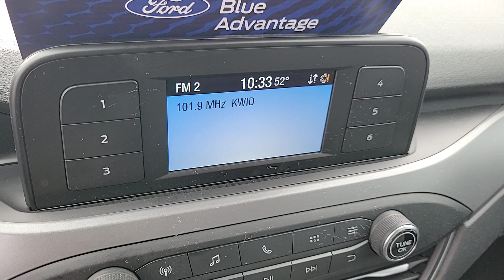2020 FORD ESCAPE Las Vegas, Henderson, Boulder City, Willow Branch, Nelson, NV 23C0312A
Magnetic Used 2020 FORD ESCAPE S FWD available in Las Vegas, Nevada at Gaudin Ford. Servicing the Henderson, Boulder City, Willow Branch, Nelson, NV area.

Gaudin Ford
6625 West Roy Horn Way

We are the number 1 Certified Pre-Owned Ford Dealer in Nevada!brCertified. 2020 Ford Escape S Odometer is 7737 miles below market average! 27/33 City/Highway MPG 4-Wheel Disc Brakes 6 Speakers ABS brakes Air Conditioning Dual front impact airbags Dual front side impact airbags Electronic Stability Control Emergency communication system: SYNC 911 Assist Equipment Group 100A Exterior Parking Camera Rear FordPass Connect Four wheel independent suspension Front anti-roll bar Fully automatic headlights Knee airbag Low tire pressure warning Occupant sensing airbag Overhead airbag Rear anti-roll bar Remote keyless entry Speed-sensing steering Traction control.brbrbrAwards:br  * JD Power Automotive Performance Execution and Layout (APEAL) StudybrGaudin Ford proudly offers our customers home delivery services virtual product presentations and home test drives. Inquire for details.
Side Impact Beams,Dual Stage Driver And Passenger Seat-Mounted Side Airbags,Ford Co-Pilot360 - Blind Spot Information System (BLIS) Blind Spot,Ford Co-Pilot360 - Automatic Emergency Braking (AEB) and Ford Co-Pilot360 - Cross-Traffic Alert,Collision Mitigation-Front,Driver Monitoring-Alert,Tire Specific Low Tire Pressure Warning,Dual Stage Driver And Passenger Front Airbags,Safety Canopy System Curtain 1st And 2nd Row Airbags,Airbag Occupancy Sensor,Driver Knee Airbag,Mykey System -inc: Top Speed Limiter, Audio Volume Limiter, Early Low Fuel Warning, Programmable Sound Chimes and Beltminder w/Audio Mute,Rear Child Safety Locks,Outboard Front Lap And Shoulder Safety Belts -inc: Rear Center 3 Point, Height Adjusters and Pretensioners,Back-Up Camera,Driver Seat,Passenger Seat,60-40 Folding Split-Bench Front Facing Manual Reclining Fold Forward Seatback Cloth Rear Seat w/Manual Fore/Aft,Manual Tilt/Telescoping Steering Column,Front Cupholder,Rear Cupholder,Compass,Cruise Control w/Steering Wheel Controls,Manual Air Conditioning,HVAC -inc: Underseat Ducts,Glove Box,Driver Foot Rest,Interior Trim -inc: Piano Black/Metal-Look Instrument Panel Insert, Metal-Look Door Panel Insert, Metal-Look Console Insert and Metal-Look Interior Accents,Full Cloth Headliner,Metal-Look Gear Shifter Material,Day-Night Rearview Mirror,Driver And Passenger Visor Vanity Mirrors,Full Floor Console w/Covered Storage, Mini Overhead Console w/Storage and 3 12V DC Power Outlets,Front And Rear Map Lights,Fade-To-Off Interior Lighting,Full Carpet Floor Covering -inc: Carpet Front And Rear Floor Mats,Carpet Floor Trim,Cargo Area Concealed Storage,Cargo Space Lights,Driver / Passenger And Rear Door Bins,Delayed Accessory Power,Driver Information Center,Outside Temp Gauge,Analog Appearance,Seats w/Cloth Back Material,Manual Adjustable Front Head Restraints and Manual Adjustable Rear Head Restraints,Front Center Armrest,1 Seatback Storage Pocket,Securilock Anti-Theft Ignition (pats) Immobilizer,3 12V DC Po